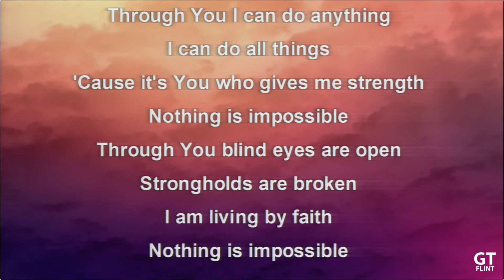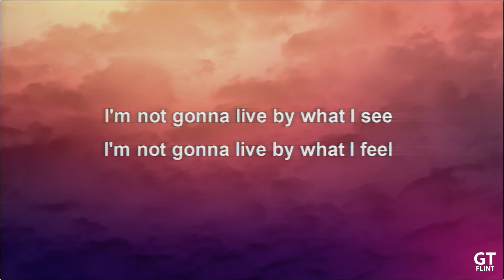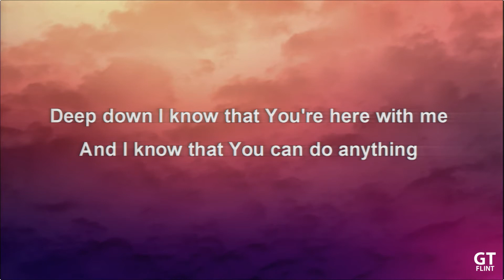Glad Tidings Tabernacle Sunday PM 08.12.18